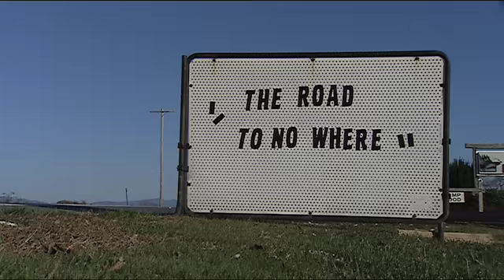"New York Now" Preview - November 20-22